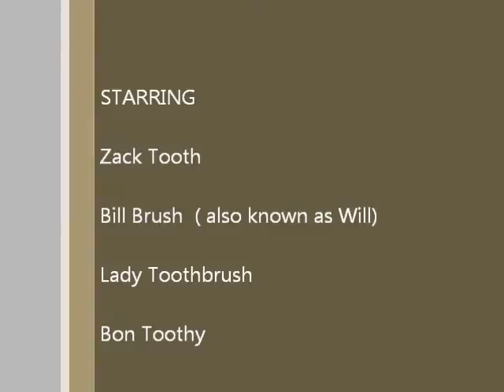TBT break you heart